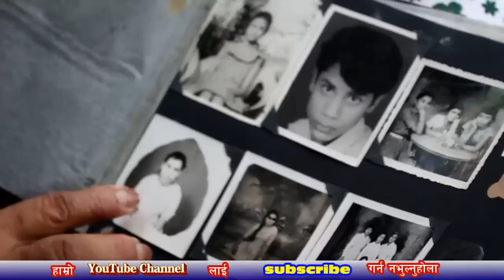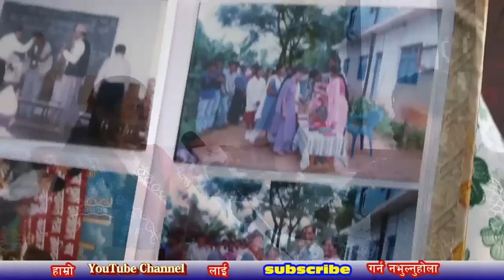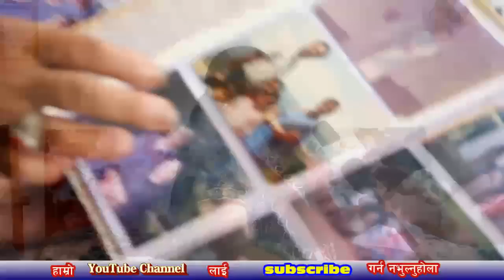विश्वको एउटा दुर्लभ जोडी जहाँ श्रीमानले श्रीमतीलाई आमा भन्छन ।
Host : - Srijana Achrya
Guest :  Prabha Bastola
Edit :-  Ratan Chand
Camera:- Ratan Chand